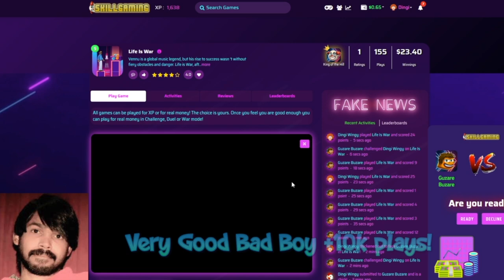Vennu Game 2 " Life is a War "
Boys and girls and my dear fans! Life is a War, the game is out! Please make sure to go over to Skillgaming.com and play it.

You can signup and you will get $10 immediately for FREE so go ahead and play for real money in 1VCPU mode, Challenge mode or War mode!

Leave your feedback here too. Remember I am making many games over the coming months so go ahead and join SkillGaming!

I love you all, stay safe and stay home with loved ones.
Vennu xoxox